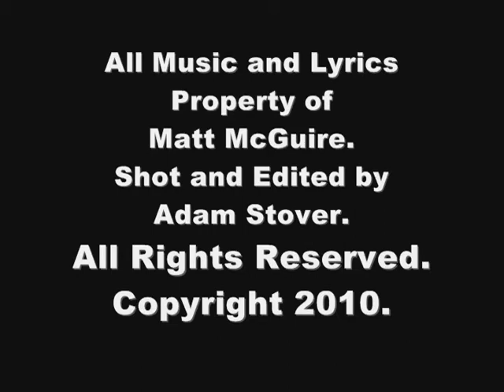Matt McGuire - "Dream On Alice" - Live at Fratello's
Here you go, Miss Miller. Songwriter Matt McGuire plays his song "Dream On Alice" at Fratello's in Fairplain, WV on 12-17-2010.